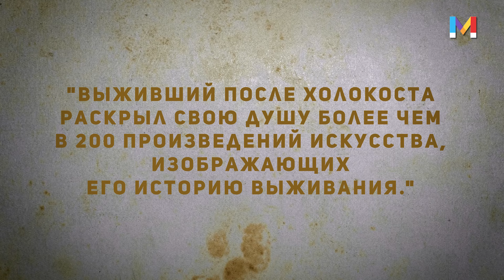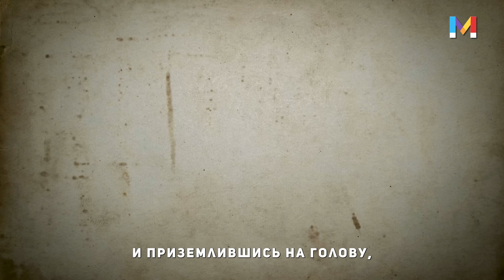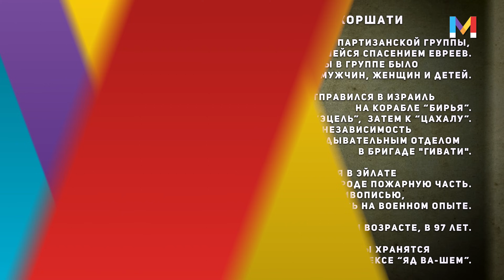2 минуты, когда вся страна останавливается. История человека, который пережил катастрофу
Каждый год, 27 числа месяца нисана , в Израиле проходит национальный траур — Йом а-Шоа, день памяти жертв Холокоста.

В 10 часов утра в этот день по всей стране звучит сирена, во время которой замирает вся страна, и граждане двумя минутами молчания отдают дань памяти погибшим. За мгновение останавливается движение на главных автомагистралях, а шумные улицы погружаются в полную тишину.

6 миллионов человек - страшная цифра, за которой скрываются настоящие жизни и человеческие истории. Мы хотим поделиться историей человека, который сумел спастись от нацистов, присоединился к белорусским партизанам и смог превратить страшные воспоминания в живопись. Эту историю должен услышать каждый.